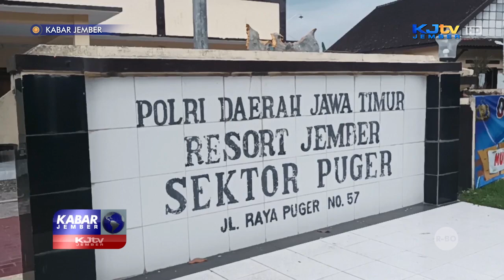VIRAL! DUA PRIA BERSENJATA TAJAM HENDAK BERKELAHI DI PINGGIR JALAN | KABAR JEMBER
PUGER, KJTV JEMBER - Dua orang pria bersenjata celurit dan pedang nyaris terlibat carok satu lawan satu di Jember sabtu (28/05/22) siang. Beruntung aksi nekat keduanya berhasil dicegah warga yang melintas di pinggir jalan.